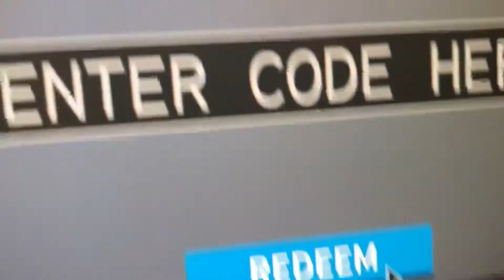New codes survive the killers Roblox